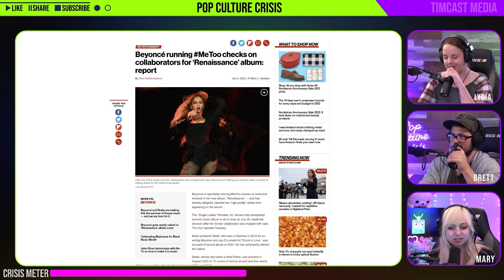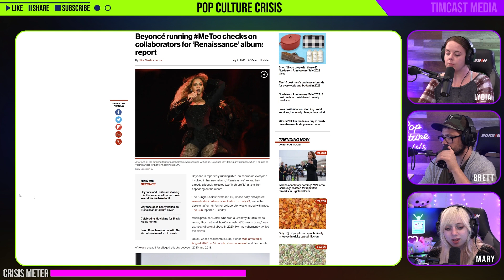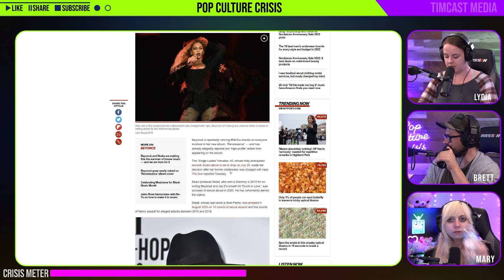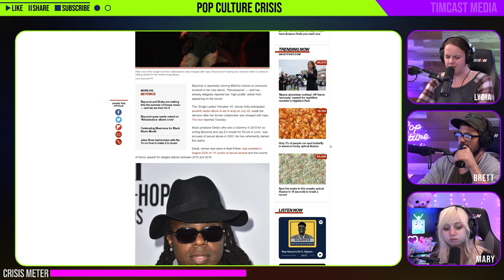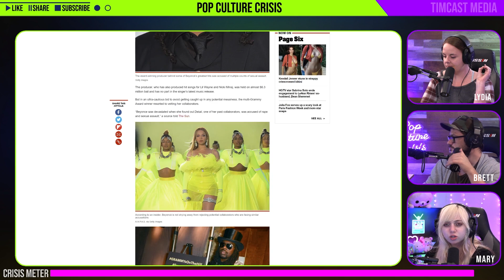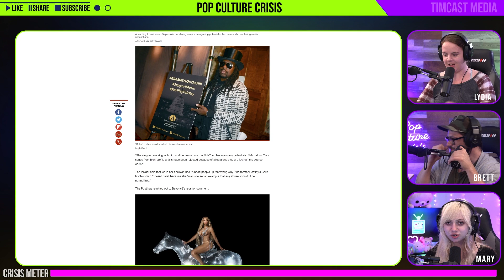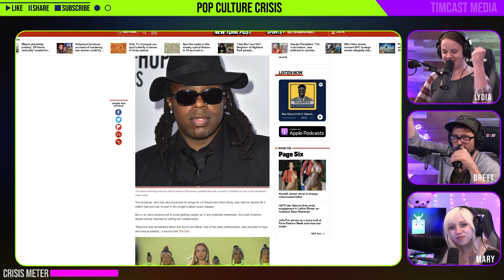Beyoncé Running MeToo Checks on Collaborators For New Album 'Renaissance'